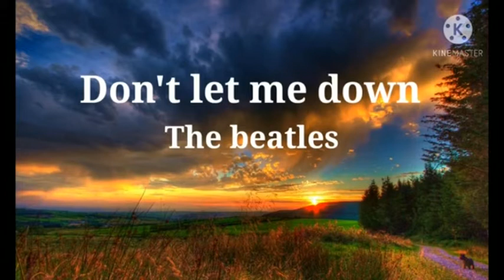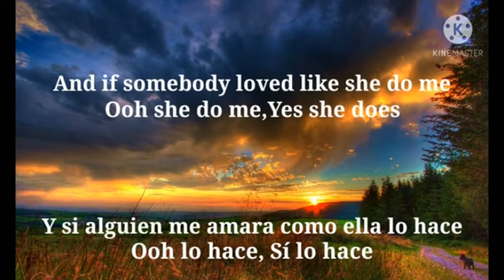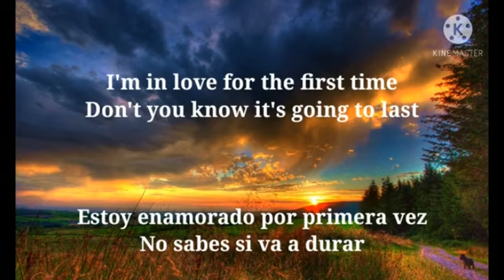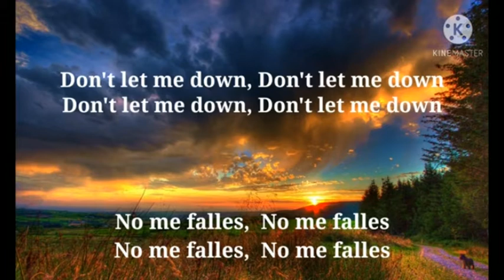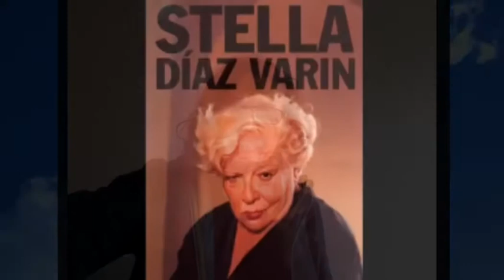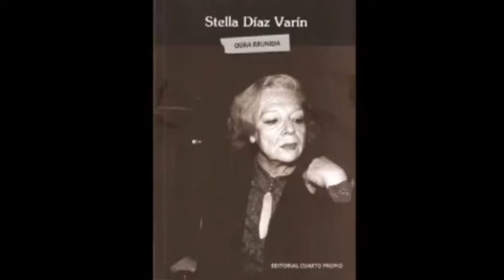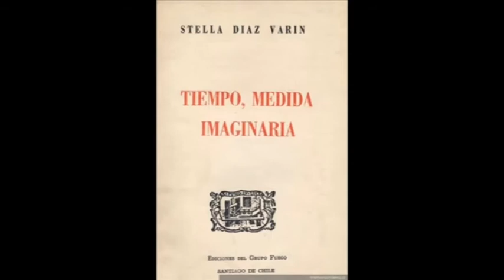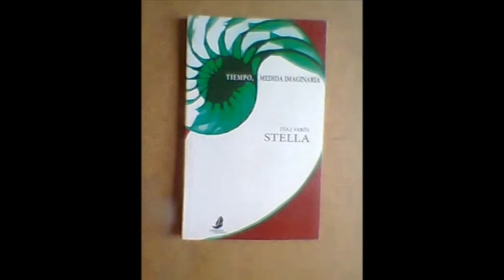Stella Díaz Varin, La colorina en Páginas Elegidas